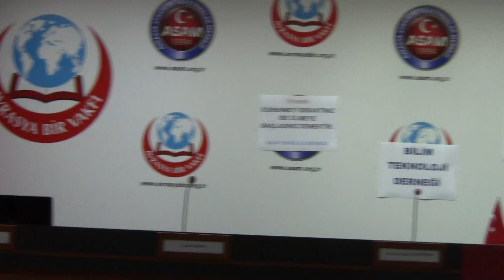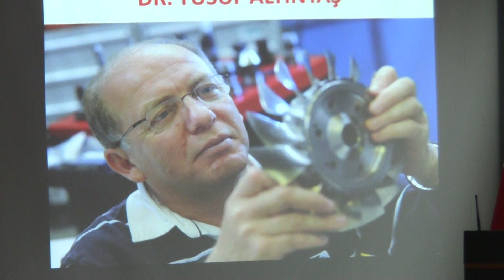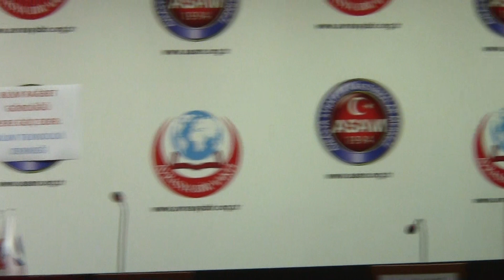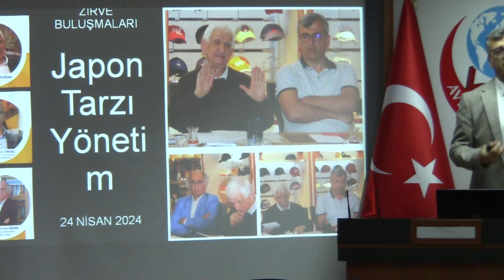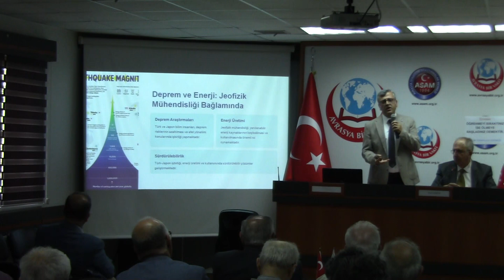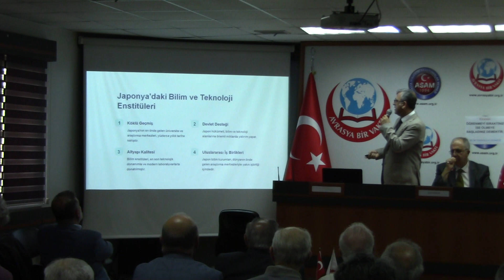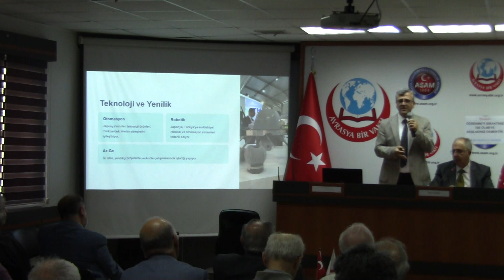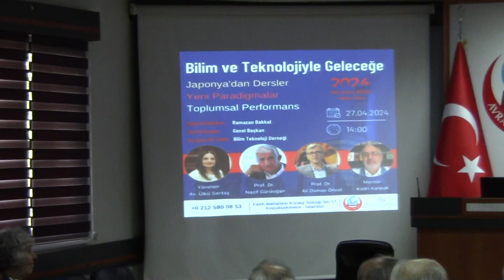Avrasya Bir Vakfı, Prof. Dr. Nazif GÜRDOĞAN, Prof. Dr. Ali Osman ÖNCEL ve Kadri KANPAK Konferansı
KONFERANS:

PROF. DR. NAZİF GÜRDOĞAN

PROF. DR. ALİ OSMAN ÖNCEL

KADRİ KANPAK

KONU: “BİLİM VE TEKNOLOJİYLE GELECEĞE JAPONYA’DAN DERSLER YENİ PARADİGMALAR TOPLUMSAL PERFORMANS”